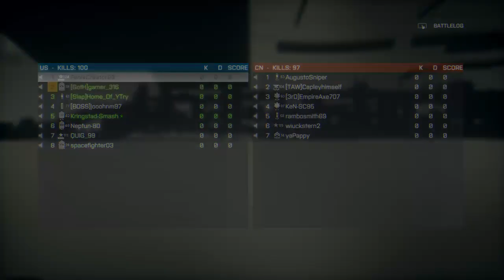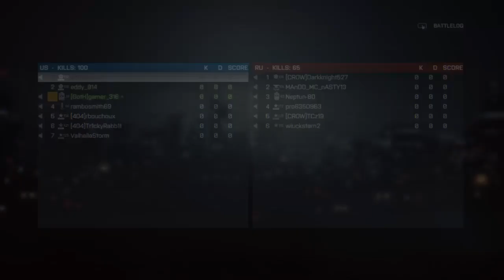BF4 - Unlocking weapons (Best HD)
Twitch stream from August 7th, 2015.